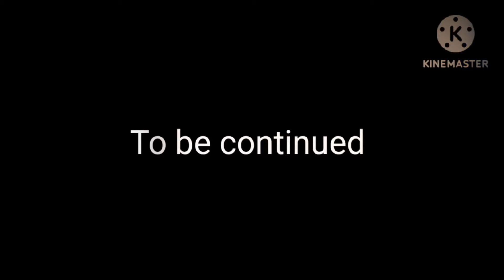•Penelope and Telemachus[+Odysseus,Circe,Athena and Antinous] react to...•(Part 27/Little wolf)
Next song:We'll be fine